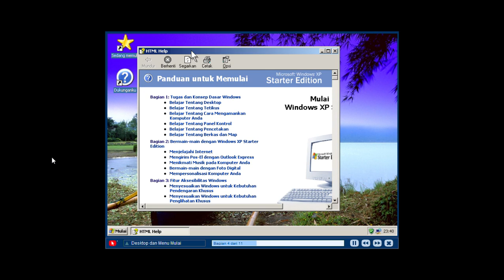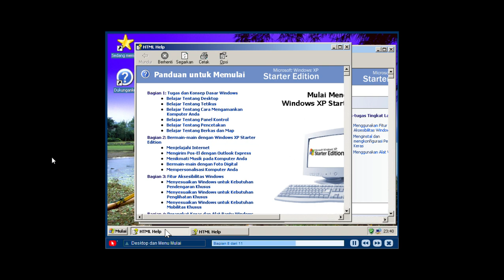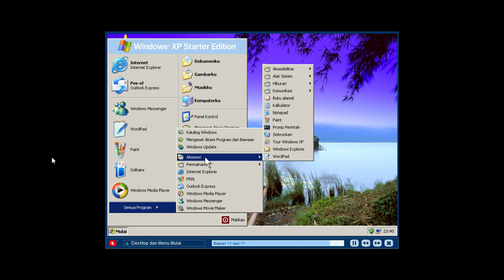Windows XP Starter Edition [Memulai Tur Video] - Desktop dan Menu Mulai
4=Desktop dan Menu Mulai;desktop.swf

help title=Bantuan Autodemo
help play pause=Putar dan Jeda (Spacebar)
help forward reverse=Mundur dan Maju(tanda panah Kiri dan Kanan)
help content menu header=Menu Isi
help content menu=Memilih demo atau bagian yang berbeda
help option menu header=Opsi
help option menu=Mengubah fungsi demo
options text on=Teks Aktif
options text off=Teks Non-Aktif
options audio on=Suara Aktif
options audio off=Suara Non-Aktif
options loop on=Perulangan Aktif
options loop off=Perulangan Non-Aktif
options help=Bantuan
options contact=Info Kontak
progress section=Bagian %% dari %%
menu options=Opsi
menu demo center=Pusat Demo
splash audio on=Demo ini dilengkapi suara.
splash audio off=Untuk menghidupkan kembali suara, pergi ke menu Opsi.